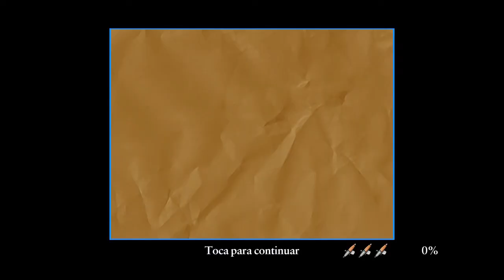BULLY: EDICION ANIVERSARIO #2 | GAMEPLAY | ANDROID | NO CONFIÓ EN EL